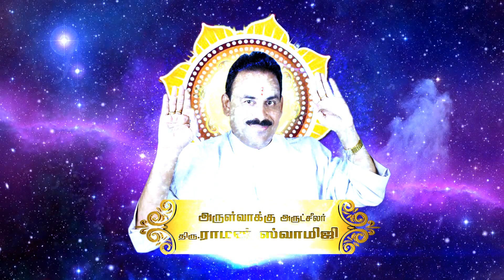அதிசார குரு பெயர்ச்சி "அதிஷ்டம் பெறும் ராசிகள்" | Ananda Dwaraka | Raman Swamiji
Ask "ARUL VAKKU" [Divine voice] to get remedies for your problems.